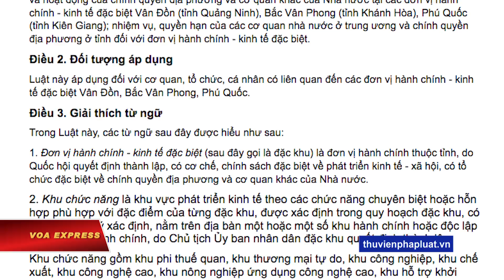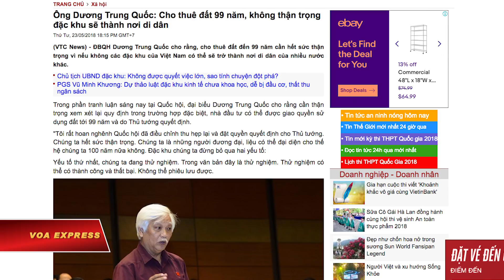Lo ngại Vân Đồn thành Crimea thứ hai (VOA)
Tin tức Nếu không vào được VOA, xin các bạn hãy vào để vượt tường lửa. Nhiều người ở Việt Nam gần một tuần nay lên tiếng kêu gọi quốc hội cân nhắc thêm, đừng vội thông qua luật về đặc khu kinh tế, trong đó có điều khoản giao đất cho nhà đầu tư nước ngoài tới gần 1 thế kỷ.

Đã có người cảnh báo một điều luật như vậy có thể dẫn đến nguy cơ Vân Đồn, một đảo của Việt Nam gần Trung Quốc, bị biến thành một Crimea thứ hai.

Các ý kiến đó của nhiều thành phần nhân dân đã nổi lên sau hai phiên thảo luận của quốc hội hôm 23 và 28/5 về dự luật do chính phủ trình, có tên đầy đủ là Luật Đơn vị hành chính-kinh tế đặc biệt Vân Đồn, Bắc Vân Phong, Phú Quốc.

Chính phủ Việt Nam dự định lập 3 đặc khu tại các tỉnh Quảng Ninh ở miền bắc, Khánh Hòa ở miền trung và Kiên Giang ở miền nam nhằm thu hút đầu tư nước ngoài, tạo đột phá về phát triển kinh tế.

Báo chí trong nước dẫn lại thông tin từ chính phủ cho hay dự luật đặc khu chứa đựng các chính sách đặc biệt về nhiều ưu đãi thuế, thủ tục hành chính thông thoáng và cho thuê đất dài hạn hơn.

Một số quan chức chính phủ nói với quốc hội và báo chí rằng việc lập 3 đặc khu là một bước “thử nghiệm” các thể chế, chính sách mới ở Việt Nam, với kỳ vọng thu hút hàng tỉ đôla từ các nhà đầu tư nước ngoài vào các ngành công nghệ cao, nông nghiệp hữu cơ, du lịch, và kinh doanh sòng bạc (casino).

Giới hoạch định chính sách bày tỏ hy vọng rằng các đặc khu sẽ có mức thịnh vượng vượt trội nhờ các ưu đãi, từ đó tạo “tác động lan tỏa, tích cực” tới sự phát triển kinh tế-xã hội của Việt Nam nói chung, theo các báo.

Tại quốc hội, điều khoản về giao đất 99 năm trong dự luật đặc khu đã gây nhiều lo lắng cho các đại biểu.

Các đại biểu Dương Trung Quốc, Trần Hoàng Ngân, Trương Trọng Nghĩa, và Lê Thu Hà được báo chí trích lời đưa ra quan điểm rằng không nên cho thuê đất đến gần 1 thế kỷ, thậm chí nên bỏ điều khoản này ra khỏi dự luật.

Ông Dương Trung Quốc lưu ý đến yếu tố địa chính trị của đảo Vân Đồn, tỉnh Quảng Ninh, và cảnh báo “không cẩn thận nó sẽ là nơi để [Trung Quốc] di dân thôi”, theo tin đăng trên VTC News và báo Đất Việt.

Tuy các đặc khu kinh tế với ưu đãi về đất đai không phải là một mô hình mới, với thực tế là đã nhiều nước trên thế giới thực hiện các đại dự án kiểu như vậy, song tính nhạy cảm về vấn đề này ở Việt Nam có phần nguyên nhân ở những nghi ngại của người Việt về những động thái của Trung Quốc trong cả quá khứ lẫn hiện tại. Tiến sĩ Trần Công Trục, nguyên Trưởng ban Biên giới Chính phủ, giải thích với VOA:

“Với thời hạn đó quá dài, sợ rằng rất nhiều người Trung Quốc, thông qua các nhà đầu tư chẳng hạn, họ sẽ biến trở thành lãnh thổ của họ trên đất Việt Nam. Đấy là một tâm lý do hậu quả một quá trình thực hiện các chính sách của Trung Quốc trong vấn đề biên giới, lãnh thổ, đặc biệt trên Biển Đông”.

Sau khi các ý kiến của các đại biểu quốc hội được báo chí đăng tải, trong nhiều ngày liên tiếp, đông đảo dư luận Việt Nam, bao gồm các thành phần đa dạng như các nhà báo kỳ cựu, giảng viên đại học, quan chức về hưu và các nhà hoạt động, cũng bày tỏ ý kiến trên mạng xã hội phản đối dự thảo về giao đất lâu gấp rưỡi thời hạn theo luật hiện hành.

Trong một bài đăng trên Facebook cá nhân được nhiều người chia sẻ, cũng như được trang mạng có tên Báo Tiếng Dân đăng lại, tiến sĩ Võ Trí Hảo nói ông quan ngại nhất về nguy cơ đối với Vân Đồn do đảo này có “giá trị quốc phòng” đối với Trung Quốc.

Vị tiến sĩ nhắc lại đặc điểm của hòn đảo là “cận kề Trung Quốc, có lịch sử sinh sống của người Trung Quốc trước năm 1979”, thời điểm quan hệ Việt Nam-Trung Quốc trở nên thù địch do nổ ra cuộc chiến biên giới giữa hai nước.

Dự kiến quốc hội sẽ biểu quyết về dự luật đặc khu kinh tế vào ngày 15/6 tới đây.